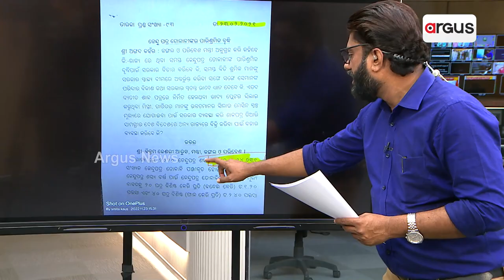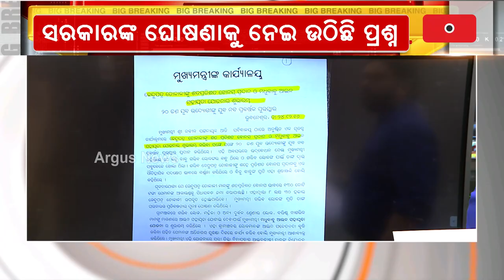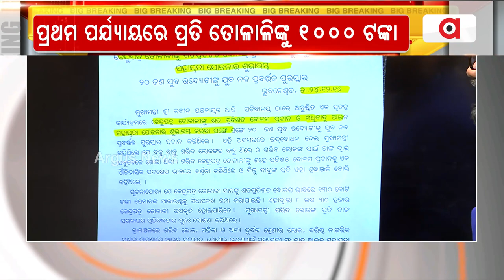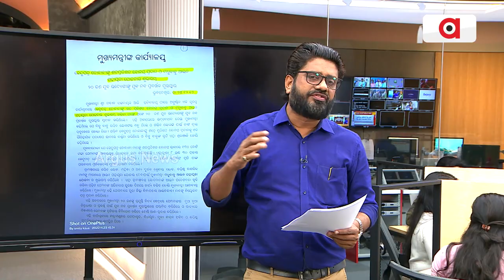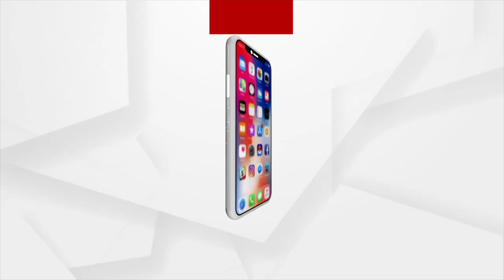ଏବେ ମନେପଡିଲେ କେନ୍ଦୁପତ୍ର ତୋଳାଳି ?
ଆଗରୁ କେଉଁଠି ଶୋଇଥିଲେ ରାଜ୍ୟ ସରକାର ?